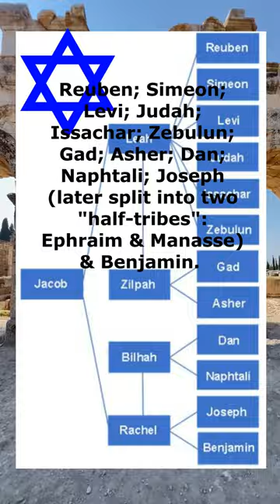Sons and Tribes of Israel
S H A L O M F R I E N D S.